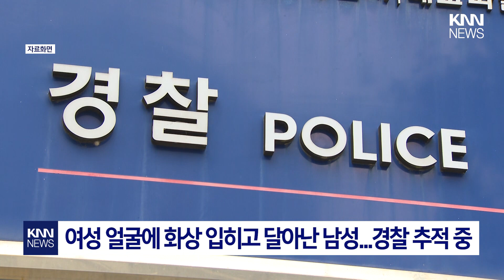대학 기숙사 인근서 신원미상의 남성이.../ KNN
지난 16일 경찰에 따르면 서울 혜화경찰서는
한 신고 전화를 접수했습니다.